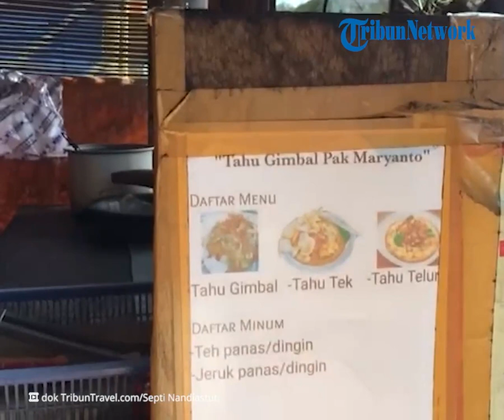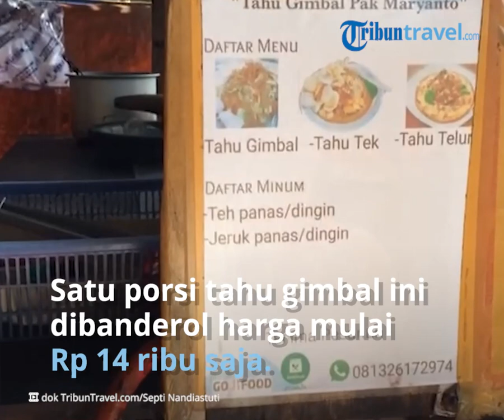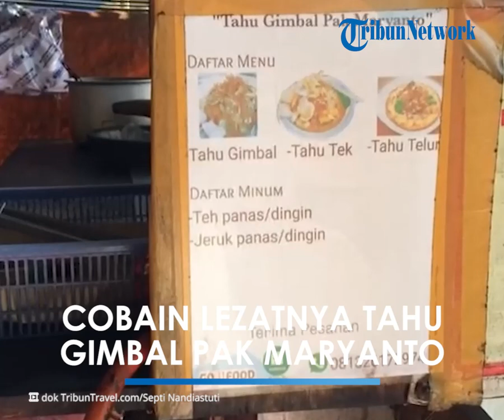Cobain Tahu Gimbal Pak Maryanto di Karanganyar Jawa Tengah, Seporsi Hanya Rp 14 Ribu Saja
TRIBUN-VIDEO.COM - Tak perlu berkunjung ke Semarang untuk menikmati tahu gimbal, kamu bisa mampir ke ke kawasan Karanganyar Jawa Tengah.

Namanya Tahu Gimbal Pak Maryanto.

Tahu Gimbal Pak Maryanto berlokasi di Jalan Danliris, Blulukan, Colomadu, Karanganyar, Jawa Tengah.

Tahu Gimbal Pak Maryanto memang menjadi incaran pecinta kuliner Karanganyar dan sekitarnya.

Karena saking enak-nya, TribunTravel pun mencoba untuk menyambanginya.

TribunTravel tiba di Tahu Gimbal Pak Maryanto pagi hari.

Terlihat meja dan kursi yang ada di dalam warung Tahu Gimbal Pak Maryanto tersusun rapi dan bersih.

Jadi kamu bisa menikmati sajian Tahu Gimbal Pak Maryanto dengan nyaman.

Nah, karena tak sabar menikmati sajian Tahu Gimbal Pak Maryanto, akhirnya TribunTravel pun memesan seporsi tahu gimbal.

Seporsi Tahu Gimbal Pak Maryanto terkenal porsinya yang banyak dan mengenyangkan.

Dalam satu porsi Tahu Gimbal Pak Maryanto terdapat ketupat, tahu, kol, kecambah, bakwan udang dan siraman bumbu kacang.

Bumbu kacangnya yang manis gurih dengan rasa bawang putih yang kuat membuat rasa Tahu Gimbal Pak Maryanto semakin nikmat.

Udang yang jadi campuran bakwan ini berukuran besar dan digoreng saat masih segar.

Tidak ketinggalan diberi kerupuk gurih sebagai pelengkap menyantap ketoprak.

Saat menyantap seporsi Tahu Gimbal Pak Maryanto, TribunTravel merasakan bahwa ketupat dan tahunya terasa lembut dan matang sempurna.

Menariknya lagi, selain tahu gimbal, disini juga ada menu yang tak kalah nikmat.

Seperti ketoprak, tahu tek hingga tahu telur.

Untuk keseluruhan, soal rasa tentu tak perlu diragukan lagi, tentu sangat nikmat dan bikin nagih.

Jika ingin pedas, kamu bisa meminta penjual membuatkan sesuai keinginan.

Satu porsi Tahu Gimbal Pak Maryanto ini dibanderol harga cukup terjangkau, yakni mulai Rp 14 ribu saja.

Bagaimana, tertarik untuk menikmati kelezatan Tahu Gimbal Pak Maryanto?

Jika iya, Tahu Gimbal Pak Maryanto ini buka setiap harinya mulai pukul 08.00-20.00 WIB ya.